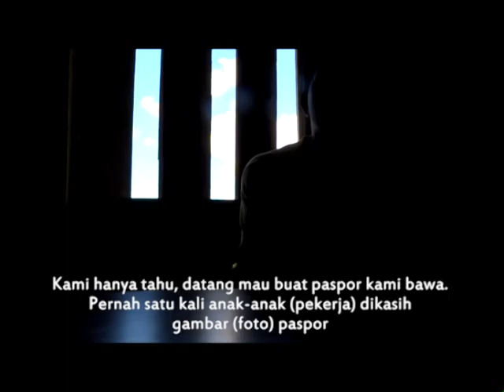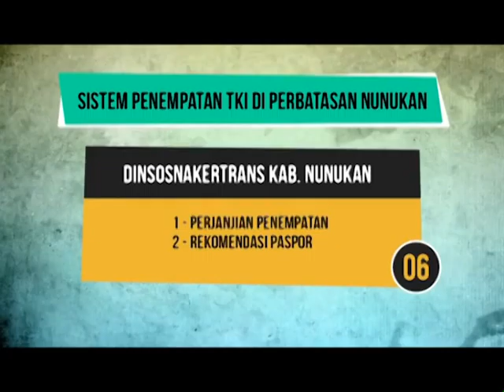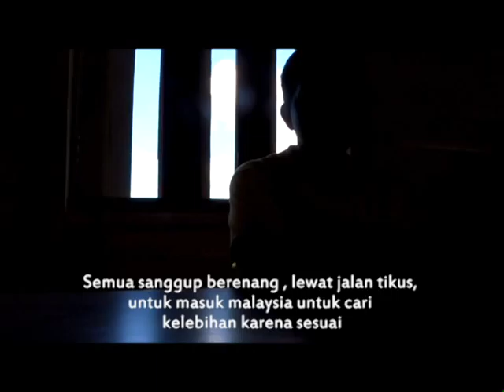Fokus Redaksi "INVESTIGASI" Buruh Migran Eps.4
Investigasi Buruh Migran